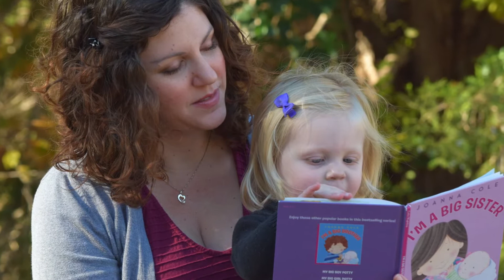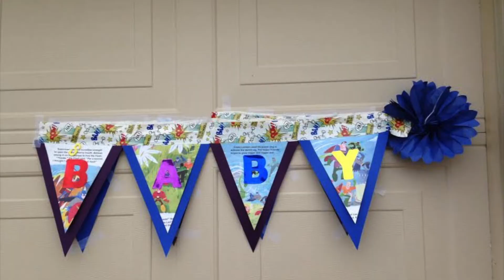Clark - 1st Birthday Video